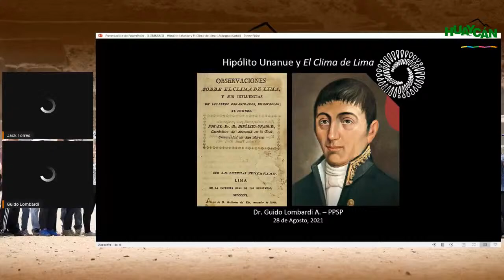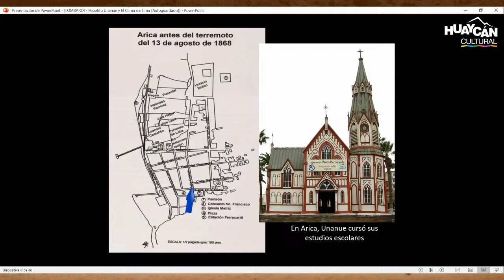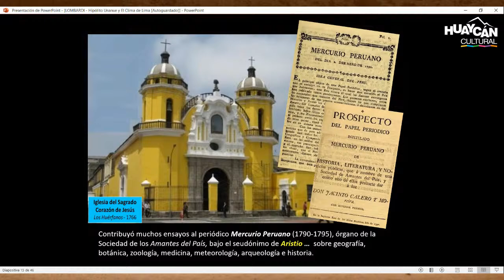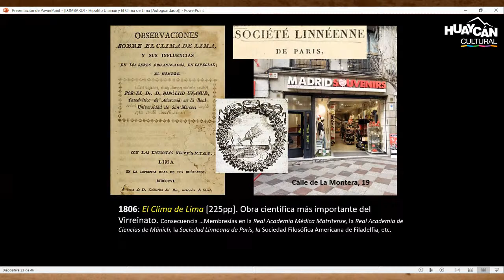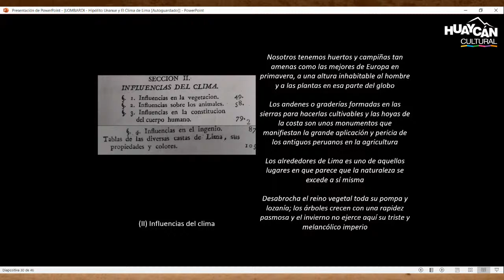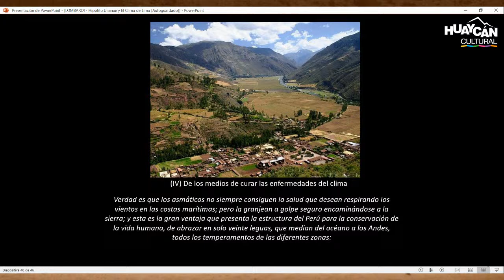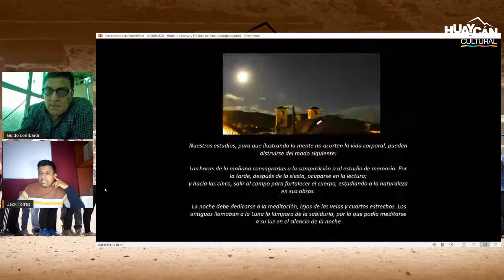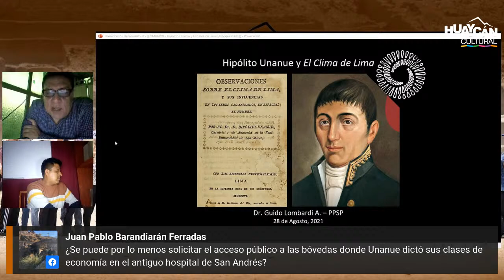Hipólito Unanue y "El Clima de Lima"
Invitación a la Charla Cultural # 368
Tema: Hipólito Unanue y "El Clima de Lima".
En esta oportunidad recibimos al Dr. Guido Lombardi quien nos presentará Las "Observaciones sobre el Clima de Lima y sus influencias en los seres organizados, en especial el hombre" publicadas por Hipólito Unanue, en Lima, en 1806, se asimila en algunos aspectos formales a las topografías medicas descritas entre fines del
S. XVIII y la primera mitad del s. XIX.